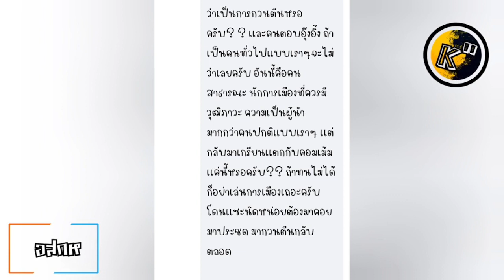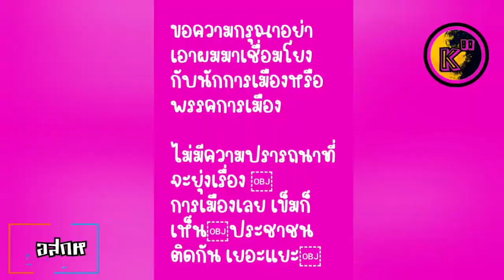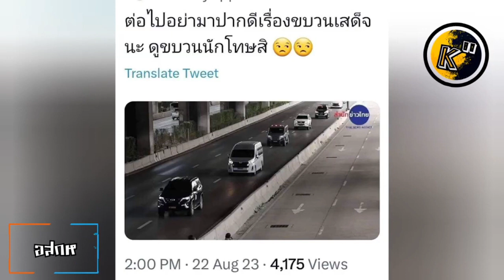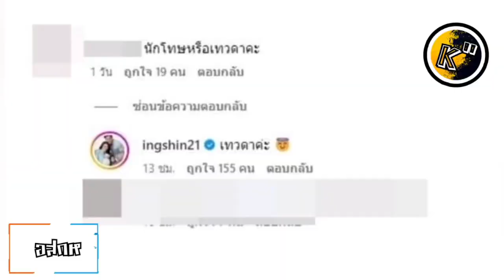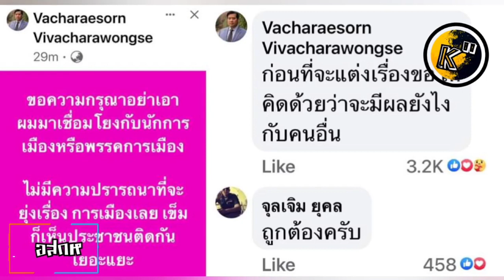อสกห© อัพเดท#ทักษิณอาการน่าเป็นห่วงไม่สามารถไปเอกชนได้ ครม.สุดยี้ "เศรษฐา" ความภาคภูมิใจของ "พท-ภท"